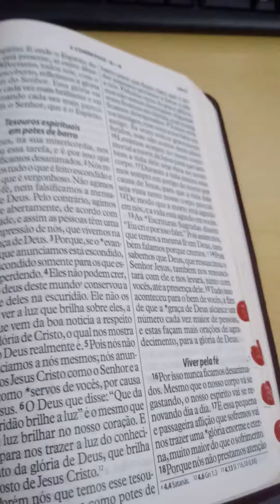Palavra de Deus para o seu dia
Sou Dependente do Pai